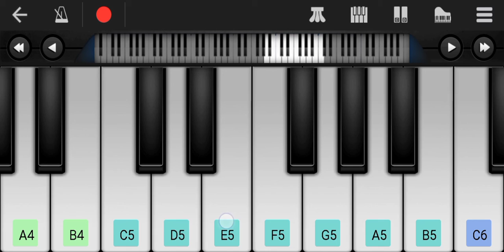KGF chapter 2 tune IN WALK BAND 🎼🎼🎼🎺🎻🎸👨‍🎤👨‍🎤🥁🥁🥁